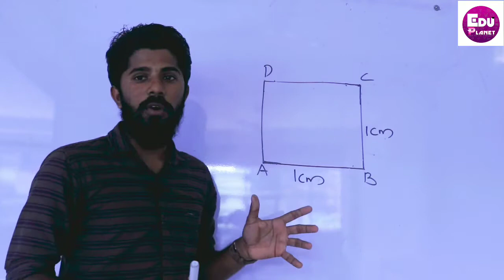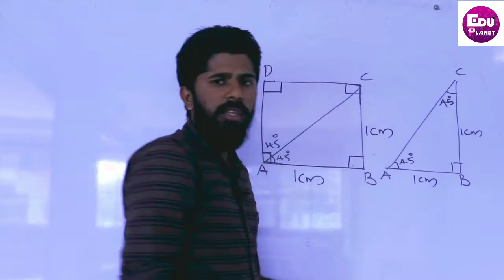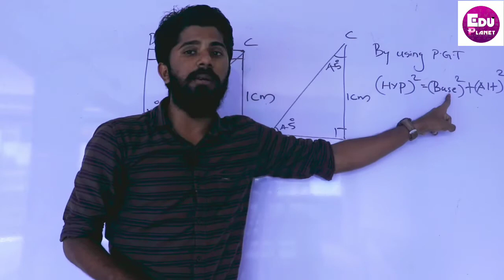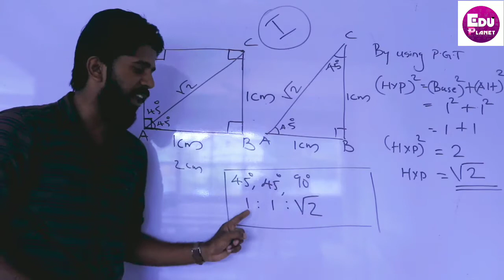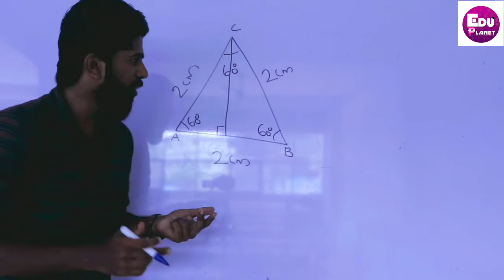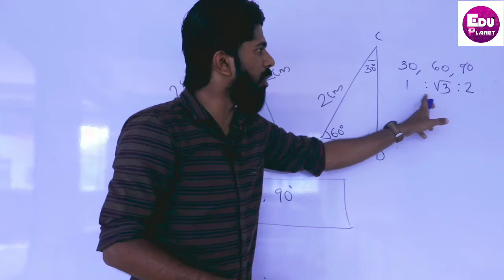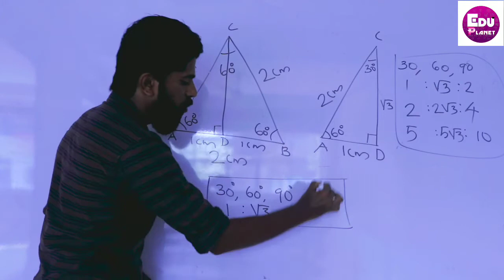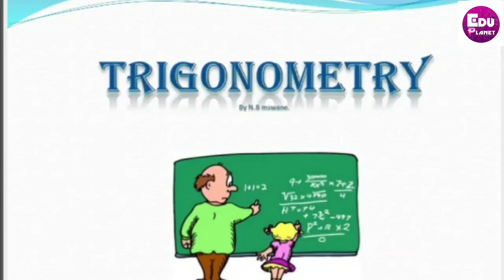Trigonometry (ratio) part-1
Edu planet